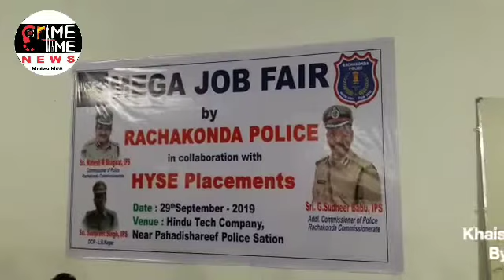JobConnect by Rachakonda Police in association wth HYSE Placements for unemployed youth of Rachakond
JobConnect by Rachakonda Police in association with HYSE Placements for unemployed youth of Rachakonda

 Rachakonda Police Commissionerate has collaborated with HYSE Placement Services to organize a job mela at the premisea of Indu tech company in Pahadisharif PS limits of LB Nagar zone.  In the recent results of SLPRB, 540 candidates who undertook free pre recruitment training of Rachakonda Police have been selected. In order to channel the trained candidates who couldnot get selected in the SLPRB recruitment, CP Rachakonda Sri Mahesh M. Bhagwat IPS has organized the job connect. Sri G. Sudheer babu IPS Additional CP has inaugurated the job connect program on 29th September 2019. 35 companies like Tech Mahindra, Accenture, G4S, Byju Tutorials, SBI, Apollo Munich, Ganpat etc have participated. 1011 candidates have walked in and 263 candidates have been given job offer letters and letters of intent through the hands of Sri Mahesh Bhagawat IPS CP Rachakonda and Sri Sunpreet Singh IPS DCP LB Nagar zone. They will be getting salary from 13000 Rs to 40000 Rs. Addressing the candidates CP Sri Mahesh Bhagwat stated that candidates who have been selected should use the job as a launching pad and prepare for government jobs like police recruitment, para military jobs, Groups and Civil services exams. He also advised the candidates to serve their parents, family, society and the nation. Sri G. Sudheer babu IPS Addl CP Rachakonda while addressing the candidates requested them to avail the job connect program and channel the resources of youth for the nation by being good citizens. Sri Sunpreet Singh IPS DCP LBNagar requested the candidates to join the jobs they bagged in the program and that several more such programs would be held. CP has appreciated HYSE Director Manish and team for conducting this job mela . In future similar placement programme will be conducted in Bhongir Yadadri & Malkajigiri zones.

Placement Details
SBI 4 / Ten aga parking 7 / Randdtand 35  Caliber hr 12 / India bulls 20 /Telliperformance 14 / Maxwell heath care 44
Amazon 20 / Yanictech 2 / Adhithya solutions 6 / Saffron 17 / Trainup engineer 11 / Hrh 7 / Think syn Q 7 / Topper.com 10 /Secure value 2 / Genpact 30 / Hdfc 15
Total - 263